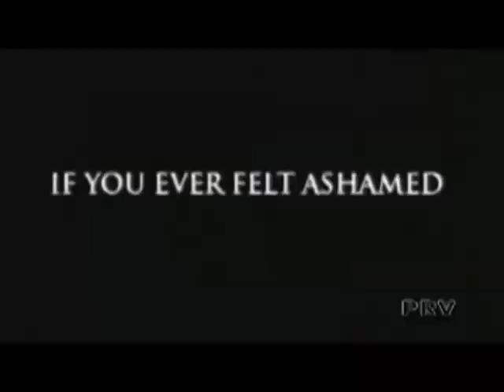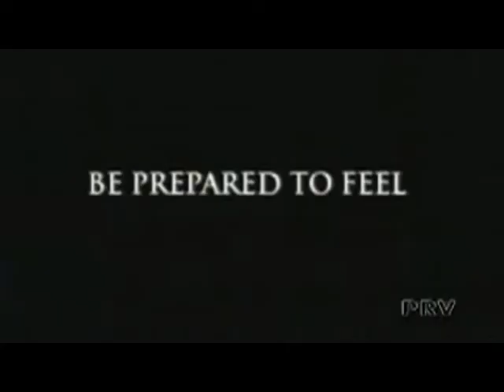I'm not okay (I Promise)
This video is pure randomness!!!